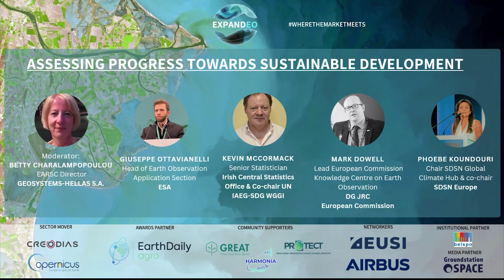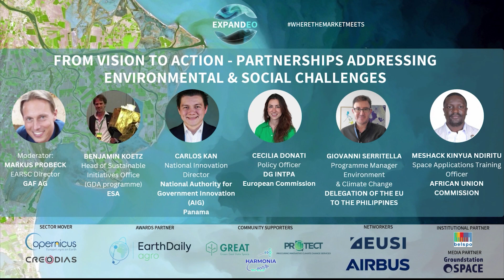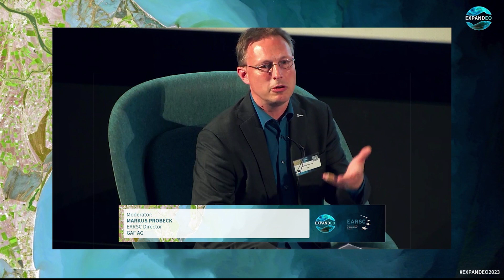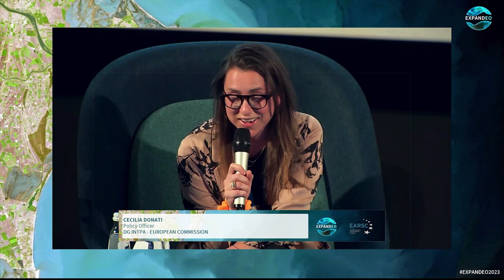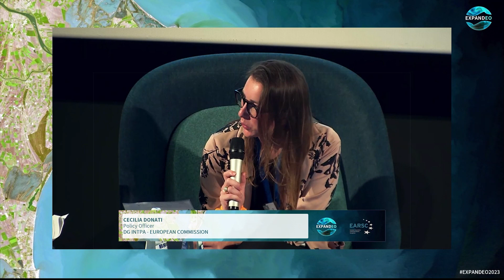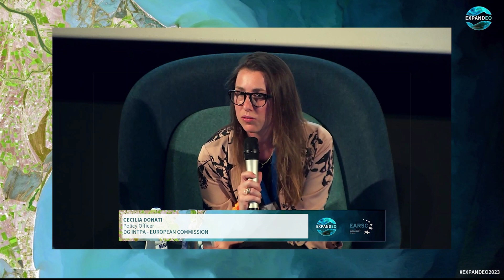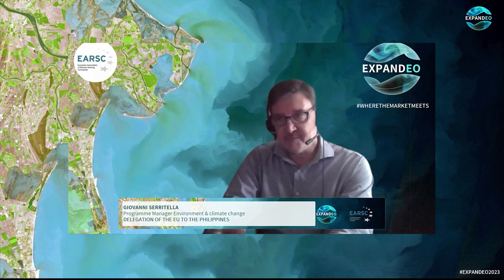EXPANDEO 2023: FROM VISION TO ACTION – PARTNERSHIPS ADDRESSING ENVIRONMENTAL & SOCIAL CHALLENGES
There are many environmental and social challenges faced by our planet, from climate change and deforestation to poverty and inequality. Addressing these challenges will require collaboration and partnerships across sectors and stakeholders towards common goals creating a shared vision for innovative technologies such as Earth Observation to achieve sustainable development.